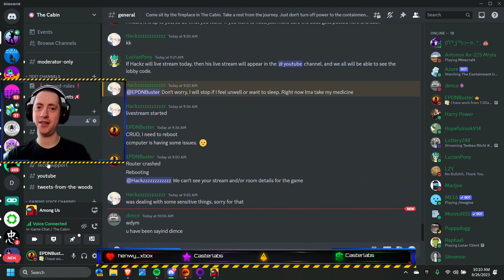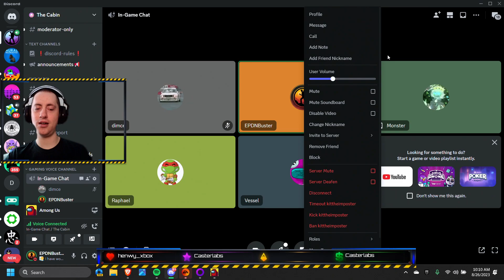Incompetency, Incompetency Everywhere! - 8/26/23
This stream contained some of the most incompetent Imposters of all time!

If you get value from what I do, show equal value in return, whatever that is for you

Kit
Minecraft - KitDaImposter

Moonster (Monster)
Minecraft - Monster_fire_303

LucianPony (Lucian)
Among Us - LucianPony